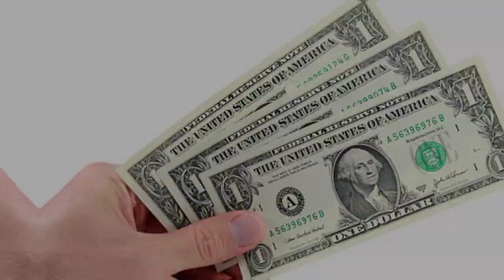Shailene Woodley Age, Career, Net Worth, Relationship, Nationality, Ethnicity, Height, Biography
Shailene Woodley About:

Shailene Woodley is an American actress. Her accolades include nominations for a Primetime Emmy Award, a British Academy Film Award and two Golden Globe Awards.

Note: This video is only for the purpose of sharing the information Celebrity Shailene Woodley Lifestyle & Net Worth Biography Videos not to hurt with the feelings of anyone.

1) This video has no negative impact on the original works (It would actually be positive for them)
2)This video is also for teaching purposes.
3) It is not transformative in nature.
4)I only used bits and pieces of videos to get the point across where necessary.
5) Some images are also used just for giving the clearance about the topic to the viewers.